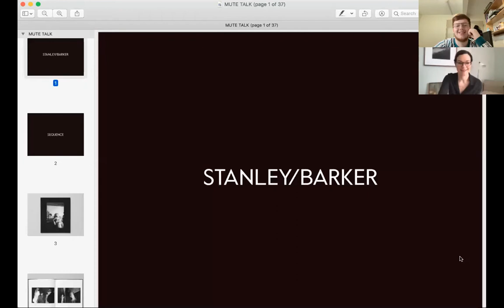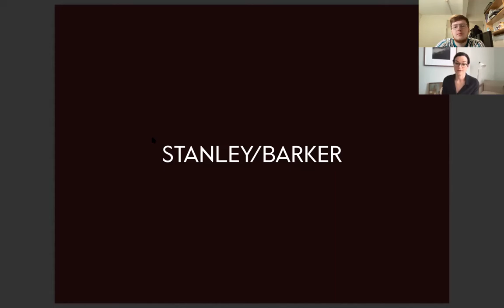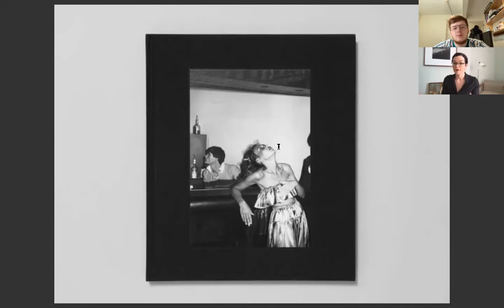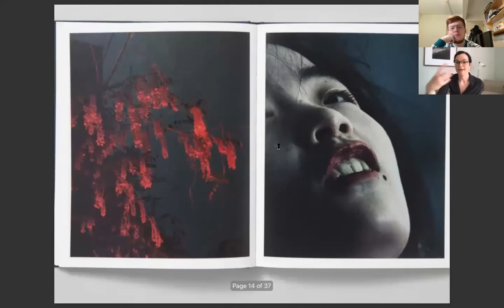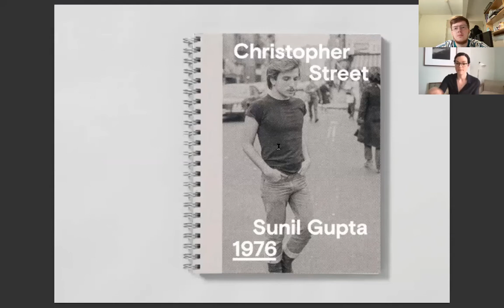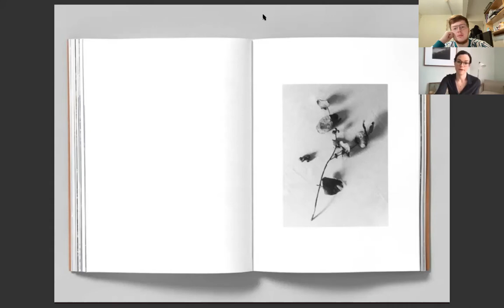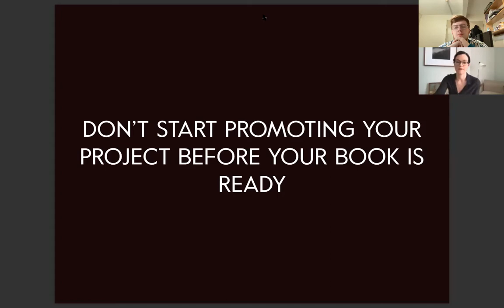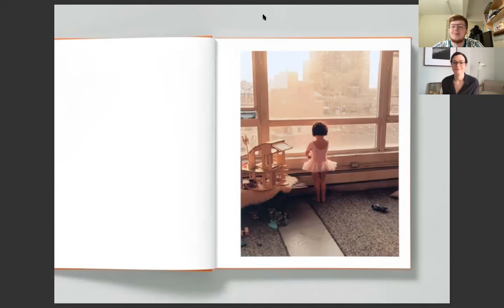In conversation with Stanley Barker Books: On Publishing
Industry Insights is a series of artist talks and in conversation withs, produced by graduate photography students of Birmingham City University. The series of talks are produced in line with Unmute Photo graduate showcase.

For our fifth Industry Insights, our host Nathan McGill is in conversation with Rachel Barker of Stanley Barker Books publishing house.